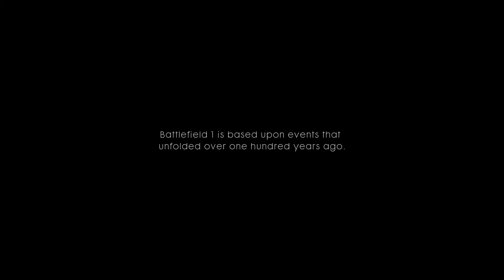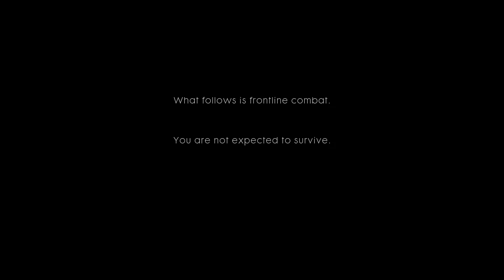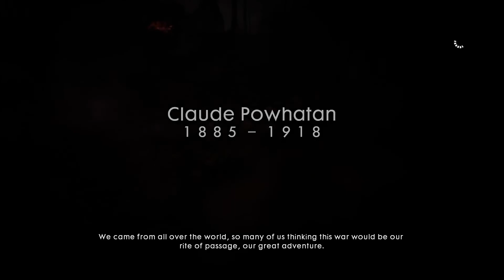Battlefield 1 (Part 1) - War Is Hell, But This Is Fun